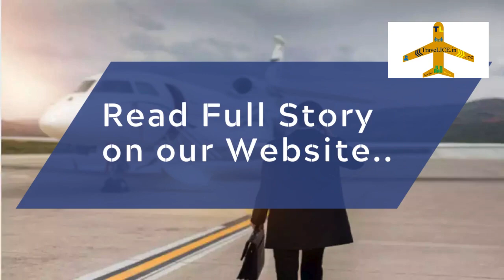TraveLICE News 14th December 2023